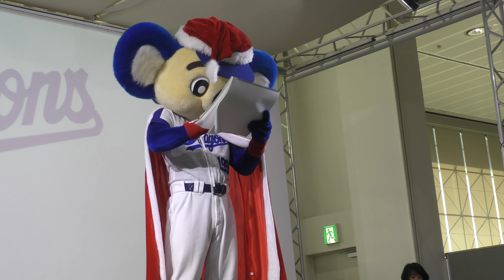【４K】 エアポートウォーク名古屋（10周年）にドアラがやってくる！ 15時2/2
途中オートフォーカスの調子が悪くなり　復旧できませんでした